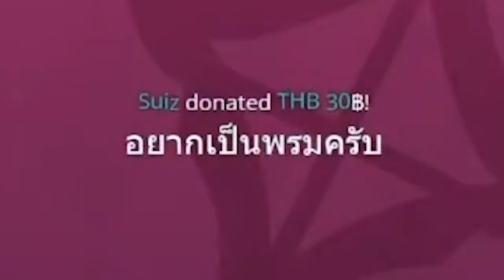[Vtuber]Hi-light ความสว่างจะกิน... เอ้ย จะต่อต้านความมืด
ความซึนจะเอาชนะความลาโมะได้หรือไม่!!